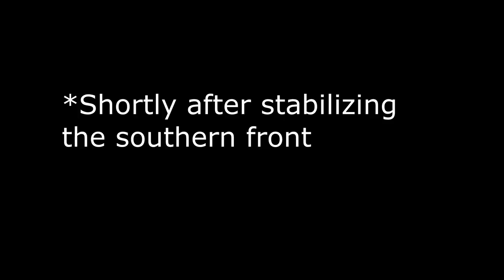Trying to Survive as Neutral Kemalist Turkey in Hearts of Iron 4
I'm back on youtube after 3 years. I know there are some editing problems in the video. Please write what you like and dislike in the comments. Thank you!